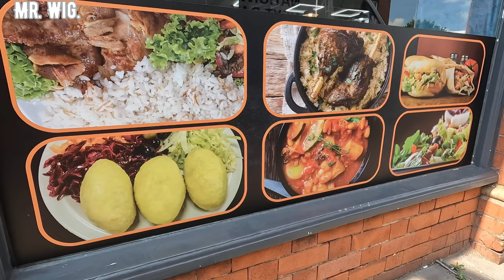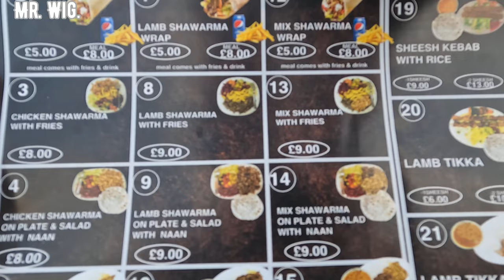ERBIL SHAWARMA: Kebab house My Food Experience I was Shocked " Mr. Wig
✤ Welcome to Mr. Wig's YouTube channel! In this video, I went to As someone who enjoys making all type of videos, I always try to be honest about my experiences and share them with all of you.

Ones again. I was in Worcester city for another food review, and I went to ERBIL Shawarma Kebab House, Turkish food and takeaway.?
And what a big surprise, I went in the afternoon, they do kebabs and chicken kebabs;
And I chooses, chicken wings & mixed shawarma.! And both meals were so delicious, and I did had an orange drink plus beans with sweetcorn with home made sauce. That blow me away this Turkish restaurant takeaway did had the Vavavroom.|
I can recommend this place in the beautiful city of worcester.!

But don't worry, there's plenty of other content on my channel that you'll enjoy! From travel experiences and motorcycle shows to food festivals and fashion shows my own life food challenges walk in towns and cities and different subjects Etc, I'm always giving you different types of videos for your pleasure.

🎥 Video Duration: 16:10
00:00 Hi My Friends
01:07 Intro
02:00 Ordering The Food
05:20 The Options
07:55 Starting To Eat Chicken Wings
09:04 Eating White Beans & Sweetcorn
11:23 Eating Mixed Shawarma
13:34 Mixed It All Rice With White Beans & Sweetcorn
15:18 The Verdict

Worcester restaurant
kebabs rice
amazing food
foodies
food porn
good food
delicious food
outstanding food
awesome food
Mrwig
mr. wig. vlog
Was
turkish food
the best turkish food
turkish street food
turkish cuisine
doner kebab
turkish food tour